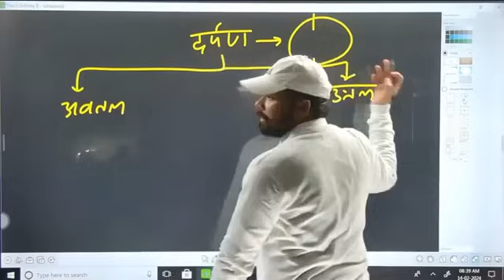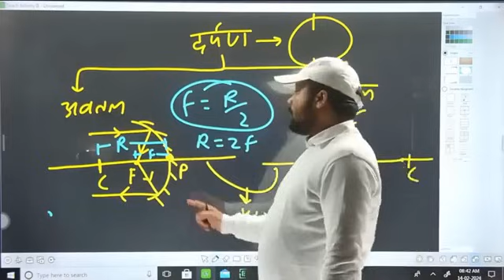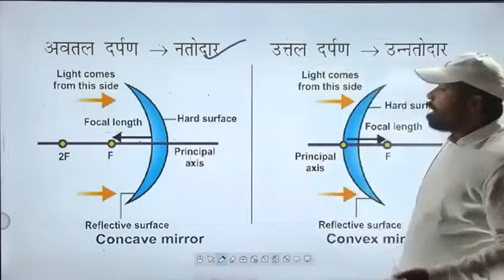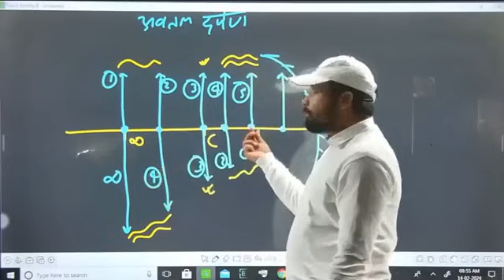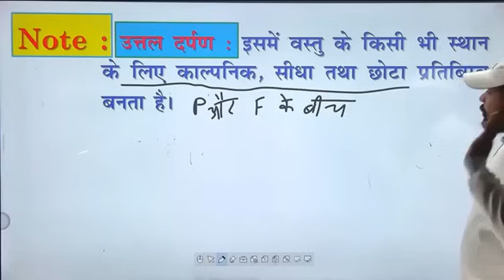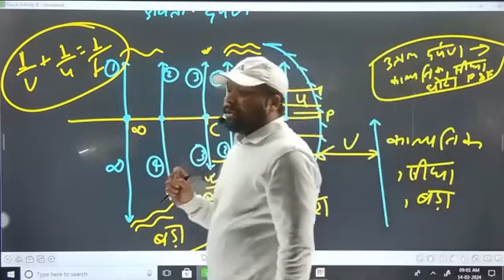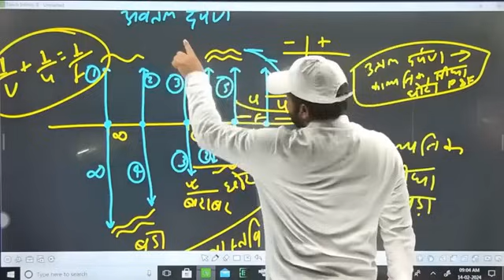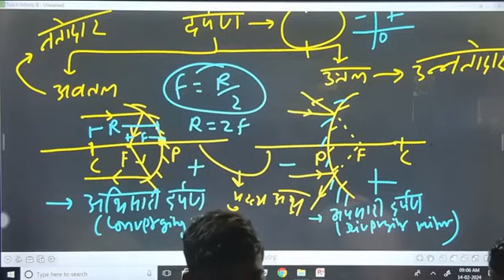ALP TECH GROUP D NTPC 2024। SCIENCE ज्ञान PART 1। सम्पूर्ण दर्पण एक ही VIDEO में।By Er S k Jha Sir